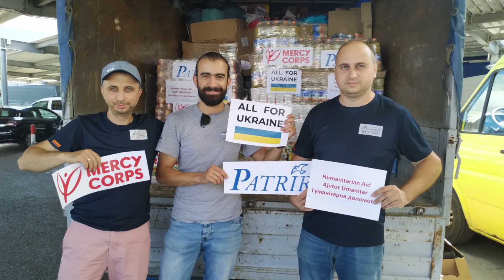Румунський інститут миру PATRIR надав чергову допомогу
Після 24-го лютого весь світ був вражений силою духу українського народу, який не злякався ворога, а прийняв удар та почав захищати свою територію!

Багато хто долучився до лав ЗСУ та ТрО і почав на військовому фронті захищати наші землі. Хтось почав займатись інфопростором задля того, щоб весь світ бачив та чув правду. А хтось став волонтером і робити, здавалося б, майже неможливі речі.

Так що ж їх надихає? Про що мріють волонтери та чому продовжують цим займатись?

В складі нашого Волонтерського штабу ЧНУ ім. Ю. Федьковича працюють студенти, випускники, співробітники ЧНУ, а також внутрішньо переміщені особи. У кожного з них є різні причини, чому вони цим займаються. Проте, мета у всіх одна - наблизити нашу перемогу!

Також важливу роль в роботі штабу відіграють Міжнародний відділ та Центр Gedankendach, які забезпечують зв'язок із міжнародними партнерами університету.

Цього разу румунський інститут миру PATRIR вкотре надав гуманітарний вантаж серед якого продукти харчування та медикаменти, які будуть передані нашим переселенцям, що проживають у гуртожитках університету та тим, які перебивають на теренах нашої області.

Висловлюємо щиру подяку нашим партнерам та всім, хто допомагає і підтримує нас! Разом до перемоги!